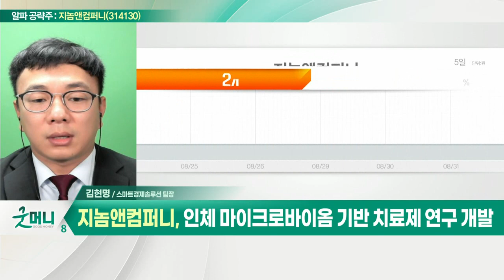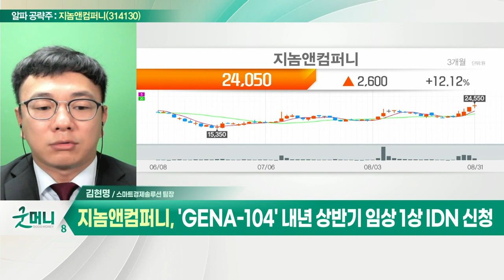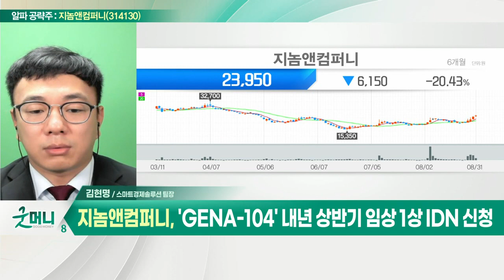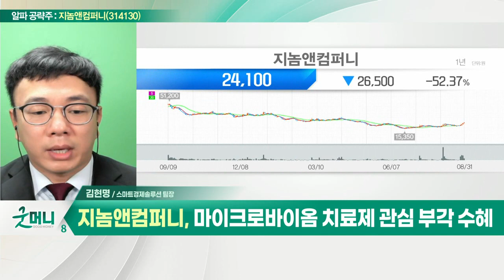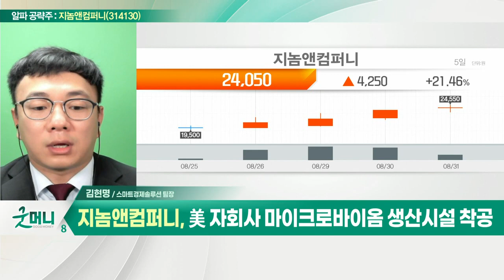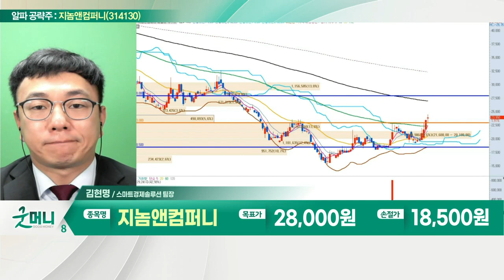지놈앤컴퍼니(314130)... 'GEN-001' 'SB-121' 등 주력 파이프라인 보유_알파 공략주 (20220831)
지놈앤컴퍼니(314130)
- 인체 마이크로바이옴 기반 치료제 연구 개발
- 'GEN-001' 'SB-121' 등 주력 파이프라인 보유
- 'GENA-104' 내년 상반기 임상 1상 IDN 신청
- 마이크로바이옴 치료제 관심 부각 수혜
- 美 자회사 마이크로바이옴 생산시설 착공
- 중장기 성장 기반 마련